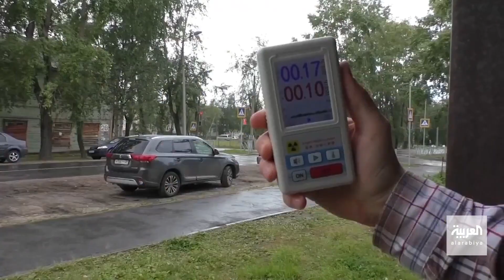إيلون ماسك يتحدى الإشعاعات النووية: مستعد للسفر لأسوأ مكان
إيلون ماسك يدعو لتشغيل المحطات النووية لكسر الاعتماد على النفط الروسي.. ويتحدى: مستعد للسفر لأخطر مكان عالي الإشعاع وتناول الطعام المزروع فيه